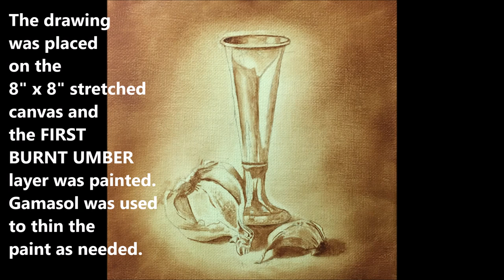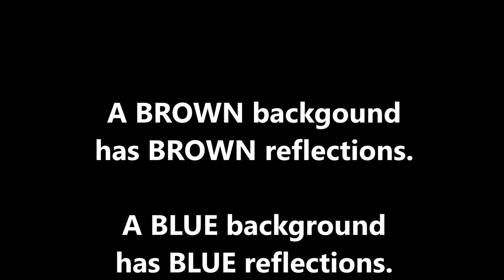Pewter and Garlic Old Master's Flemish Technique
The video is a demonstration of the steps to the multi-layered Flemish Technique for realism in paintings. I hope you enjoy it.